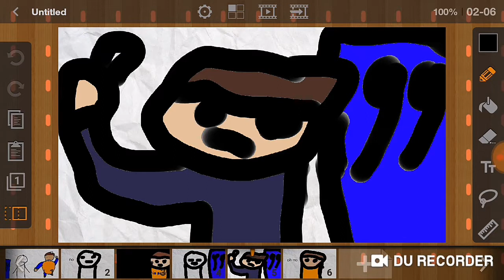Baldis basics animated